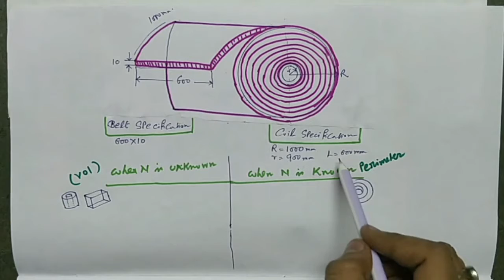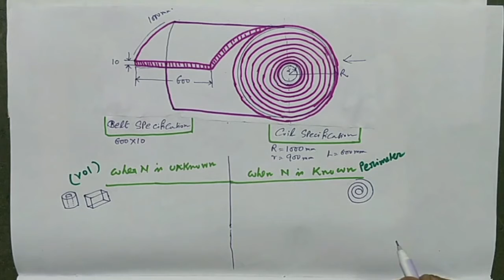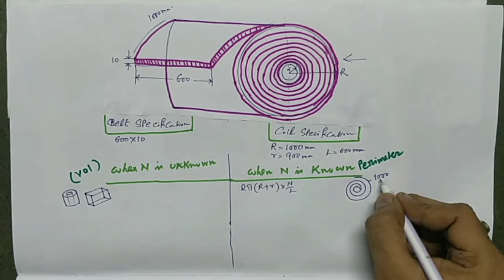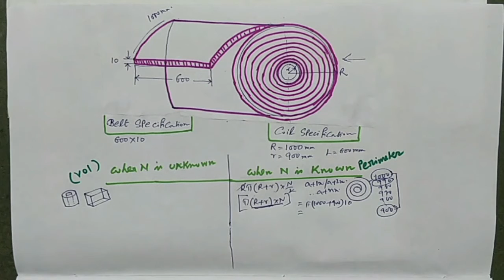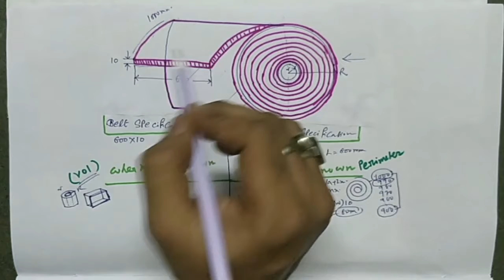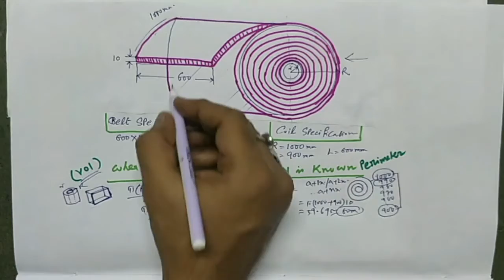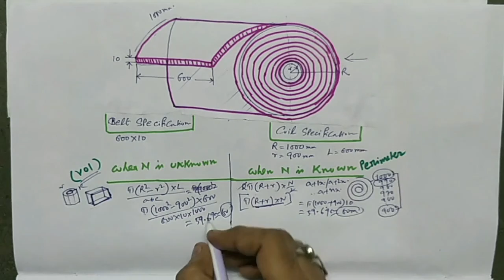CONVEYOR BELT LENGTH CALCULATION FORMULA FROM COIL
Length of Conveyor belt calculation  Formula from coil. For a maintenance engineer  it's very helpful and time saving  techniques. Learn  and practice more for more accuracy.

always remember do not touch any equipments inside any industry without proper knowledge and safety.operating an equipment and doing operation useing that equipments are not same . safety starts from yourselves.

camera used: canon sx410is